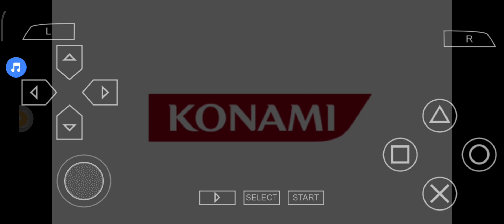Pro Evolution Soccer 2012 PPSSPP for Android #2 - Emang Ga pernah jago main PES sejak dulu